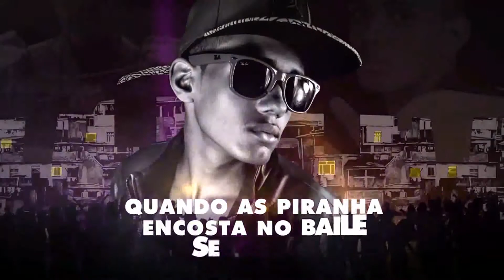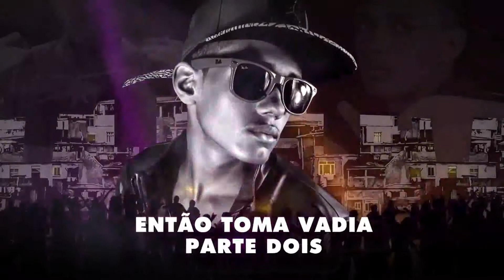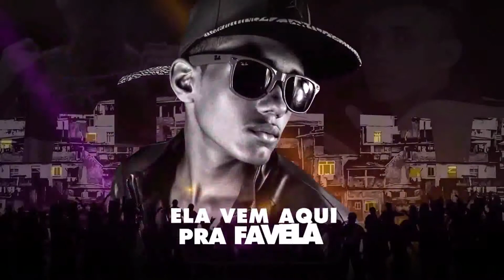MC 7 Belo - Medley Pra Favela( Lyric Video) (DJ Carlinhos da SR)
"nos é foda o resto é moda" ce acredita!